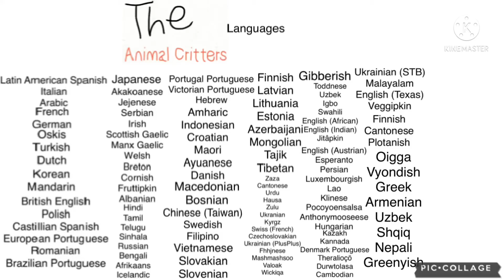8 Languages Joined